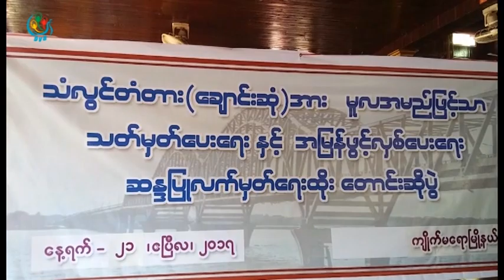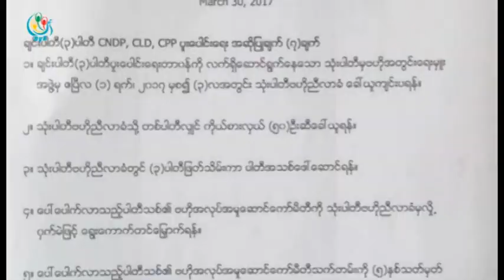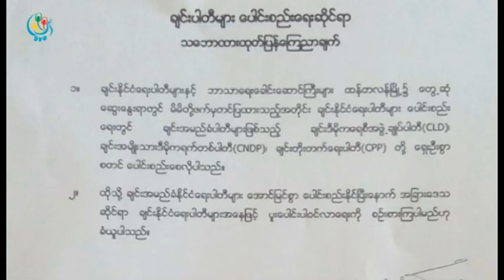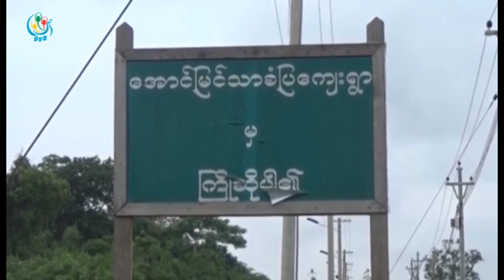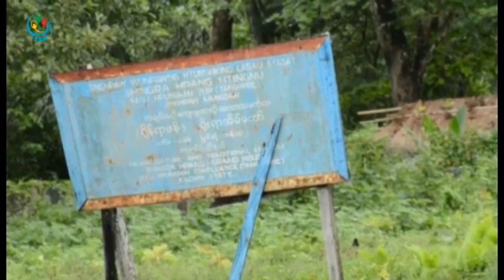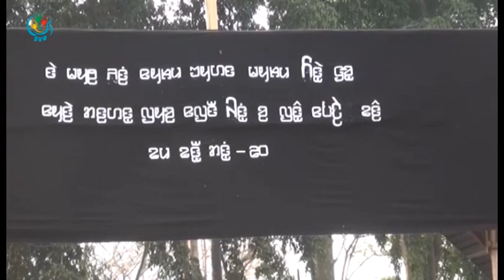DVB TV - တုိင္းရင္းသားဘာသာ သတင္းအစီအစဥ္(ျမန္မာ)